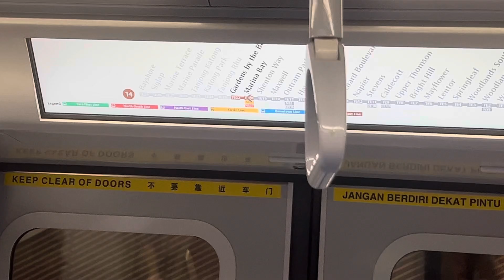[SMRT] (TEL4 Opening/No crossover) Set 2062 from Marina Bay to Gardens By The Bay. KSF CT251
T???
21 June 2024